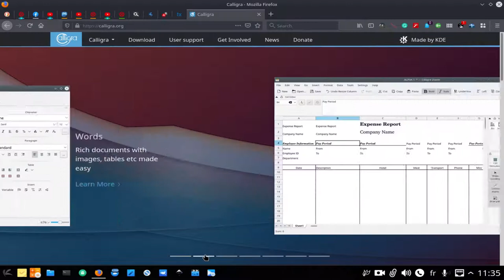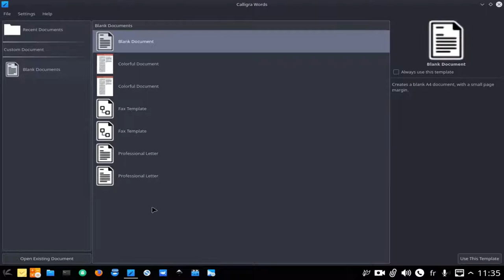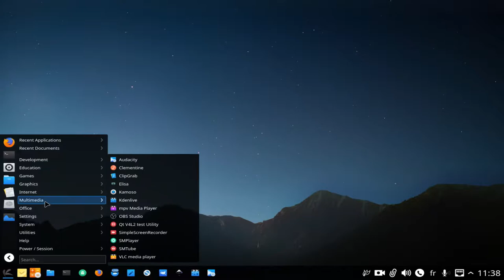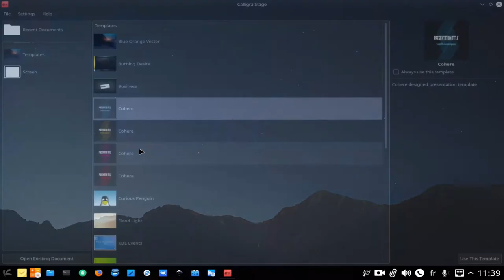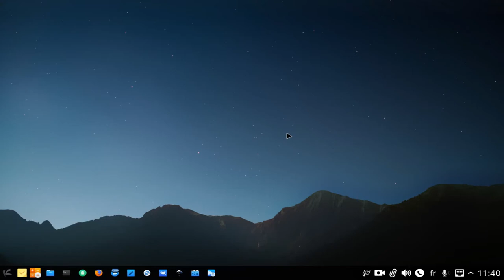تعرف على الطقم المكتبي calligra من KDE